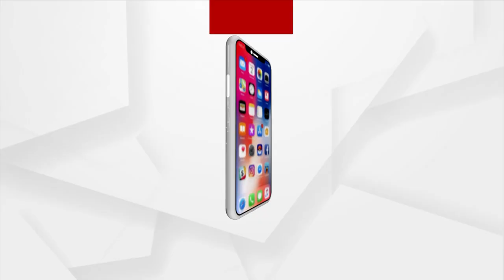Susmita Sen Thanks Fans, Family, Well Wishers In Live Session For Praying For Her Recovery